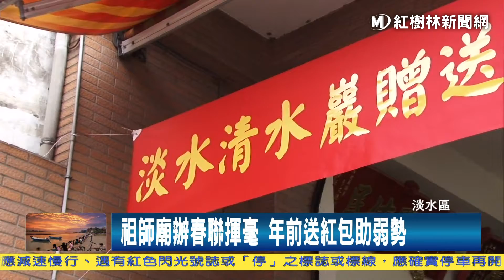1060112 祖師廟辦春聯揮毫 年前送紅包助弱勢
距離過年剩不到下兩個星期，而今天上午，淡水清水巖祖師廟也舉辦了贈春聯以及關懷弱勢的活動，除了請來多位書法老師到廟裡現場揮毫，另外也發放慰問金給淡水區內6百多個弱勢家庭，希望藉此可以發揚祖師爺濟世救人的精神。